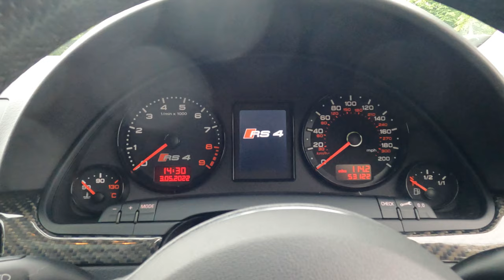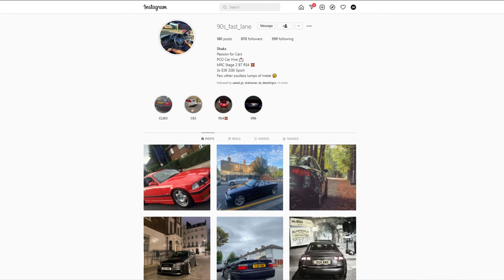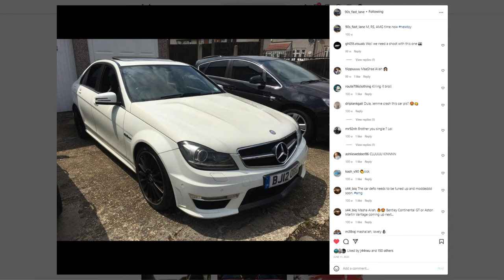Audi RS4 B7 (Stage 2) Review | 4 door R8/Gallardo?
In this video, I review an Audi RS4 B7 which has a 4.2L naturally aspirated V8 similar to the Gen1 R8. This is something that's often forgotten about as the car gets compared to the E9x M3 and W204 C63 but B7 platform itself is an entire generation older than the other two, so how does it compare to them and how does it feel compared to the much loved R8?

Want to feature on the channel and have your car reviewed? Do you drive a car that's rare, unique, quirky, fast, highly modified or interesting? Whether it's a VW Passat TDI with 300,000 miles on the clock or a Bugatti Chiron, we want to review anything interesting that is worthy of being shared with a wider audience.

Chapters:
00:00 - Drive by
00:13 - Title sequence
00:21 - Introduction
00:48 - RS4 briefing
01:39 - Price
02:34 - Performance & setup
04:05 - Modifications
04:38 - Sound check
05:03 - Owner drive/thoughts
12:55 - Mizan drive/review
23:54 - Summary